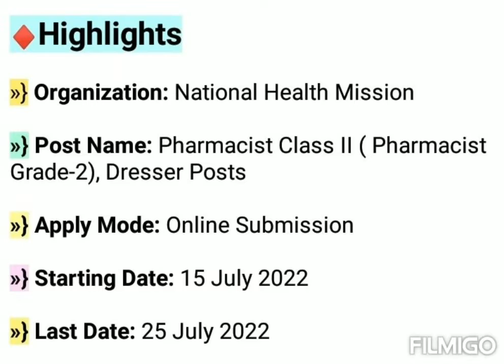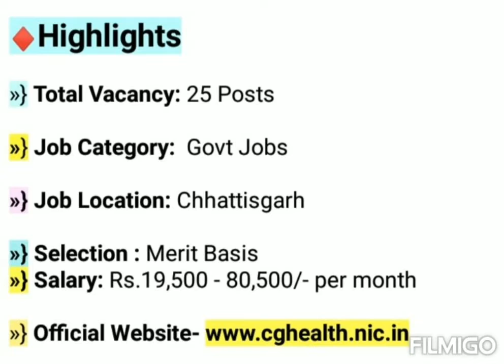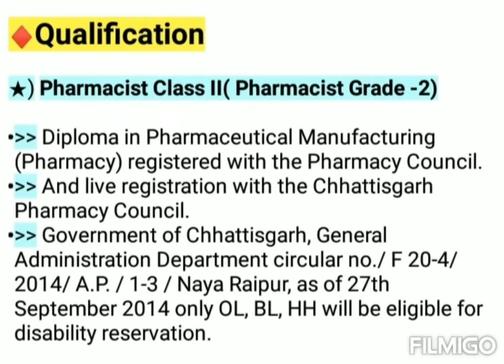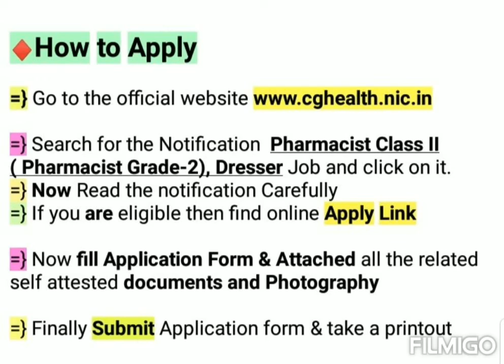NHM Chhattisgarh Recruitment 2022 | CG Govt Job Notification 2022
♦ Check Playlist For GK.